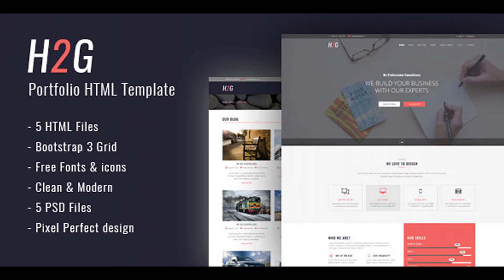H2G - One Page HTML Template | Themeforest Website Templates and Themes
H2G – One page Responsive HTML template. This template is very clear, modern, and creative. It is easy to customize. This is designed for any type of website, personal or business use. The people who love clean and smart layout will love this very much. We have included total 5 pages here: index.html ( Home Page ) blog_page.html blog_page2.html blog_page3.html single_blog.html Template Features: 5 Unique and Modern HTML5 Pages 100% Responsive Layout and Mobile Friendly Bootstrap Latest Version Based on 1170px Grid System Smooth CSS3 animation Free Google Fonts Free Font Based Icons Fonts Used: Open Sans(Text) Oswald(Text) Icons Used: Font Awesome Images Used: pixabay Please Note: All images are just used for Preview Purpose Only. They are not part of the template and NOT included in the final purchase files.For any help regarding this file, please feel free to contact me through my profile page or Email and I’ll be glad to offer support. If you have a moment, please rate this item

download H2G - One Page HTML Template | Themeforest Website Templates and Themes